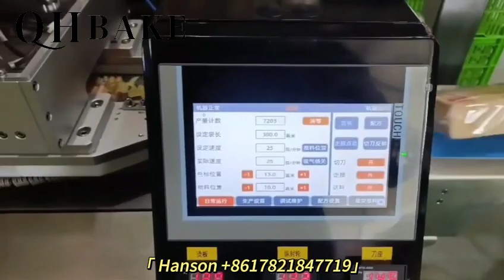Showcase|Biscuit making machine,Biscuit Packing Machine with no Tray inside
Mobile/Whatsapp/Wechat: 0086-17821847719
Our advantage
●Certificate UL&CE for all the electric parts;
●GMP standard for machine (SUS304+SUS316);
●R-shapes bending and SUS304 waterproof sandblasting surface more stronger for long life；
●Unique design for multiple candy mold;
●Full set of PLC system, and distance control system, Multi-language for PLC program;
●Wider de-mold plate will not damage easily with the molds, keep mold longer life;
●Electrical parts with international brands;
●Cleaning function and drain pipes;
●Warning signs of hidden parts and protection;
●CFA system available;
Shanghai QHBake Food Machine Co.Ltd, the large food machine manufacturer located in Shanghai China Since 1980. the company has more than 40 years of machine manufacturing history.The highest degree of integration, the country's largest food machine production factory.

Profession in all confectionery (hard candy/soft candy/lollipop) and bakery (Biscuit/cookie/cake/wafer) equipment manufacturing.

Modern factory and advance Germany standard Machining center provide precise technology process to handle every detail of the every machine. , professional engineers team offer you the best plan according to you requirement.

In the past 40 years ,We have been constantly innovating and improving the machine to meet the demands of the market, adhering to the principle of "quality first, service first" to provide customers with excellent machines, Even can be customized all machine according to the actual needs of customers,there more than 150 countries bough machine from us.
Business Range:
● Gummy candy making machine
● Hard candy making machine
● Lollipop making machine
● Toffee candy making machine
● Marshmallow production line
● Chewing gum making machine
● Chocolate production line
● Candy bar making machine
● Tablet pressed candy machine
● Macaron making machine
● Biscuit-sandwich making machine
● Cookie capping machine
● Agar Crystal Ball Making machine
● Popping boba making machine
● And other food machinery